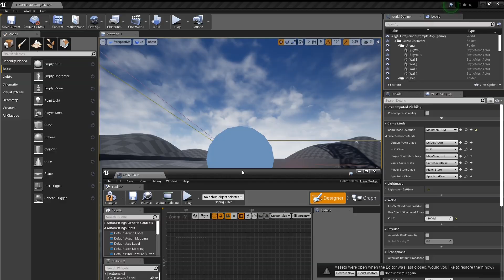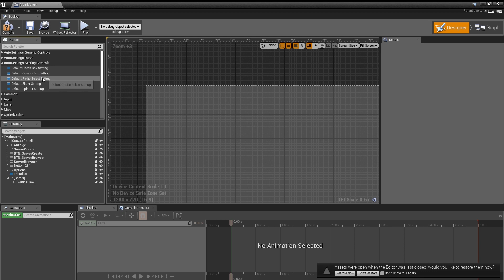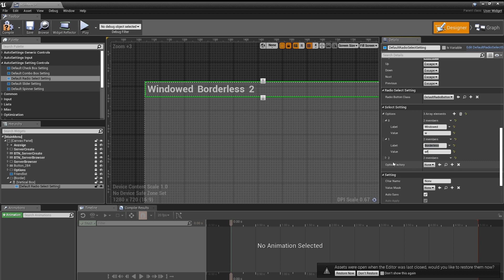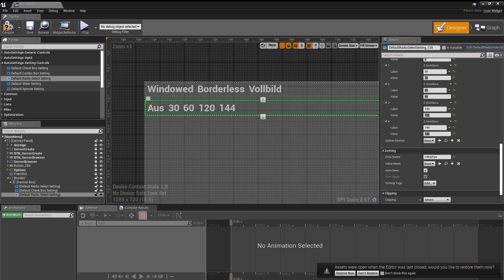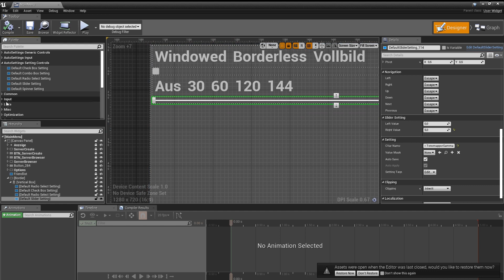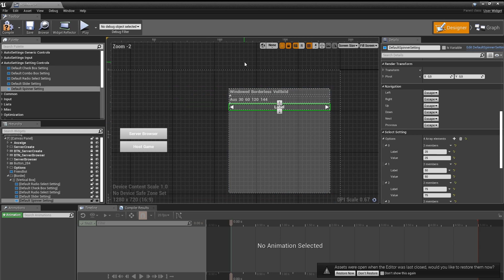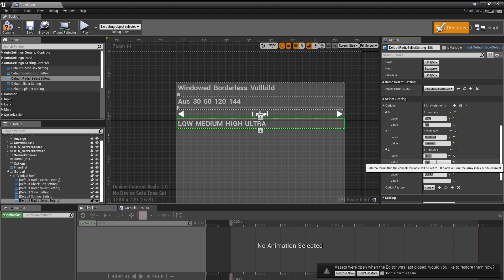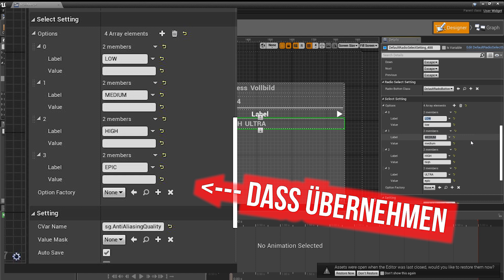Grafikeinstellungen erstellen - Auto Settings ► Unreal Engine Tutorial (German)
So könnt ihr in der Unreal Engine 4 mit dem Auto Settings Plugin ein einfaches Grafikeinstellungs-Menü erstellen (Graphic Settings)! Das ganze funktioniert ohne C++.

Ich nutze die Version 4.24.3, es spielt bei den Tutorials aber keine Rolle ob ihr bspw. die 4.14 oder höher (4.25+) verwendet

► Dieses Video zeigt nicht, wie man die Engine installiert oder einrichtet.

► Unreal Engine 4.22.3 (oder höher)

Viel Spaß!